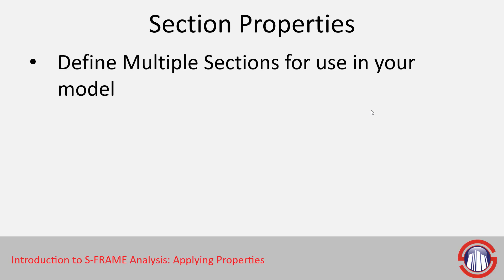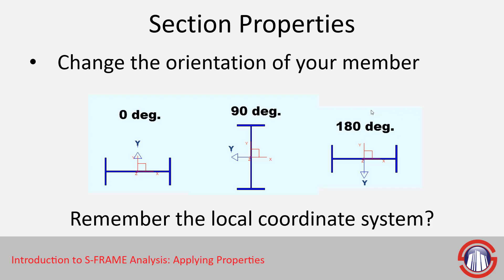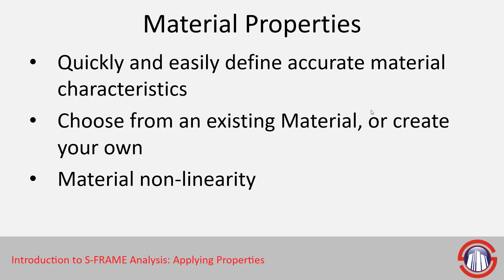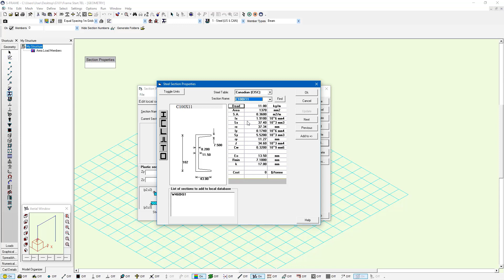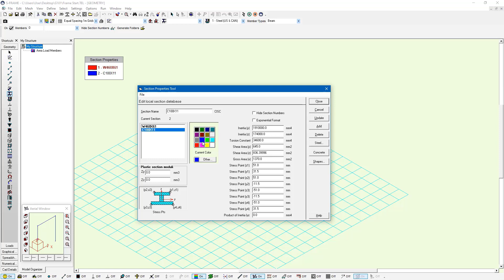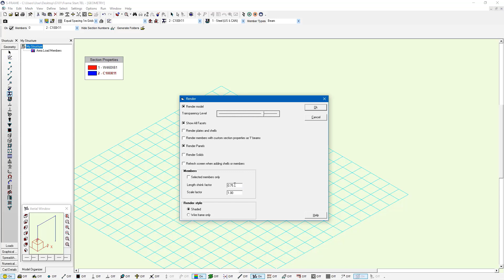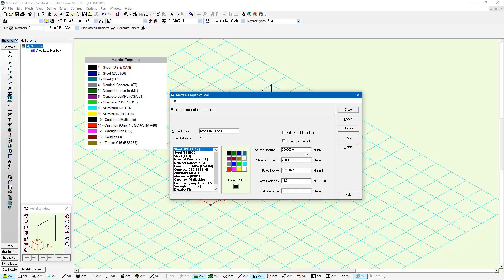S-FRAME Tutorial Series #8 - Defining Section and Material Properties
We will apply section and material properties to our members to start to shape our analysis model